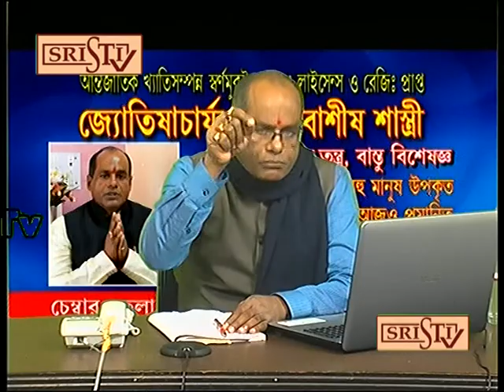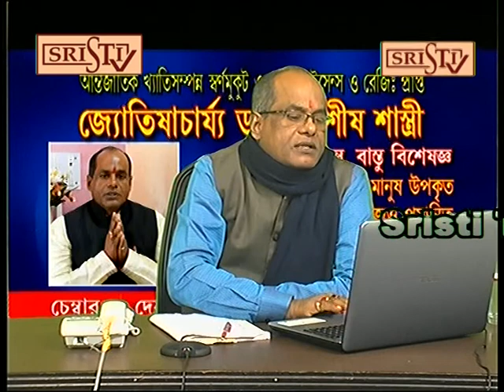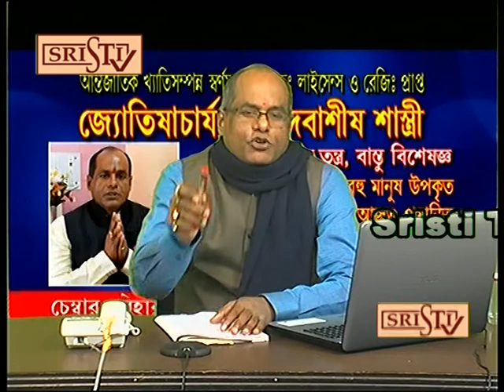Sristi Tv Dr Debashis Sastri 29.01.2019